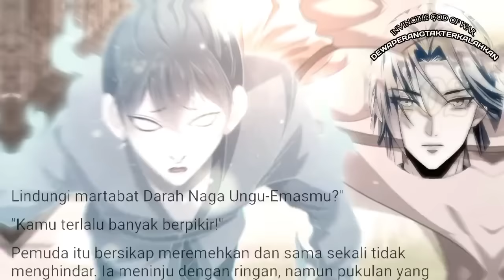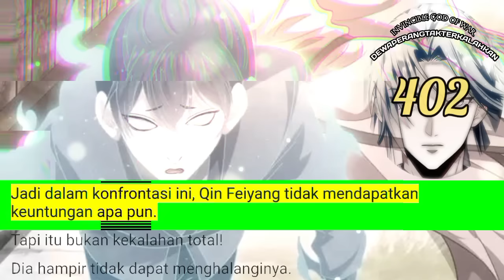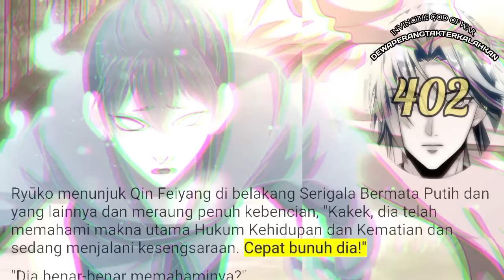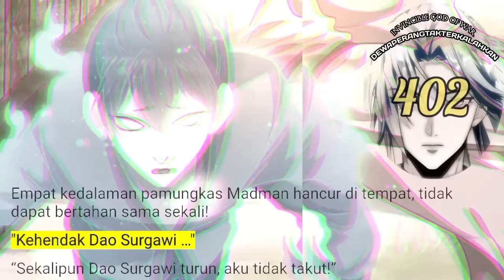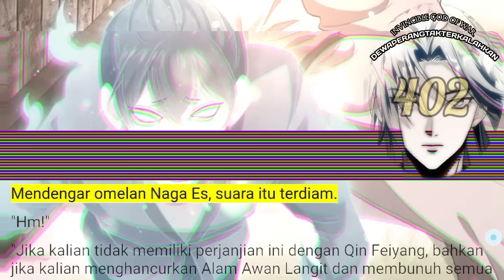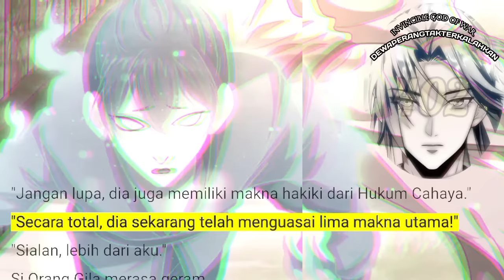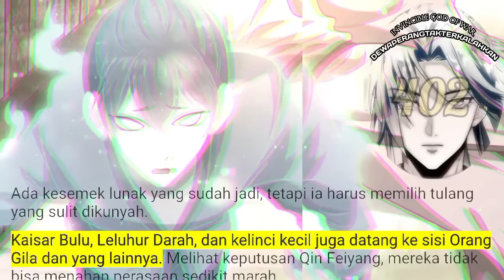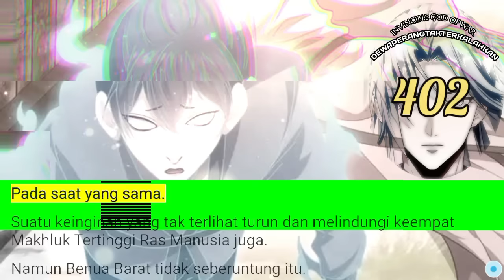Dewa Perang Tak Terkalahkan season 402